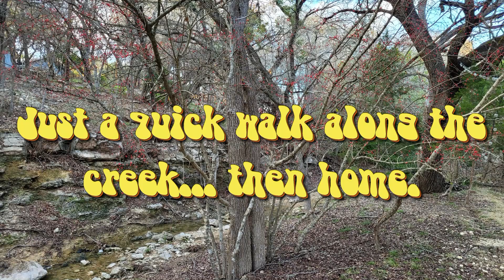Our winter trip to Wimberley, Texas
We like to stay at the Wimberley Inn when we visit Wimberley. We had a great time, and we want to share it with our friends.